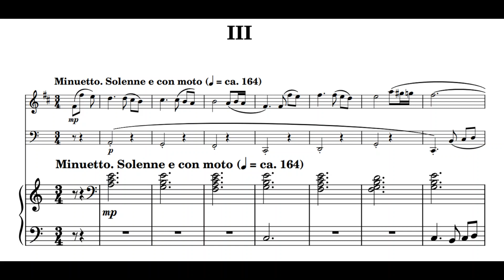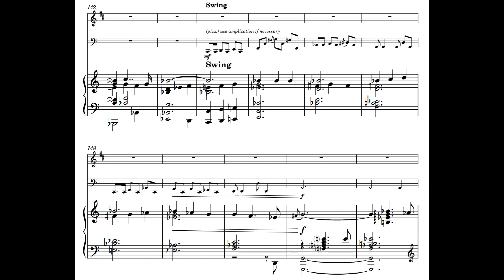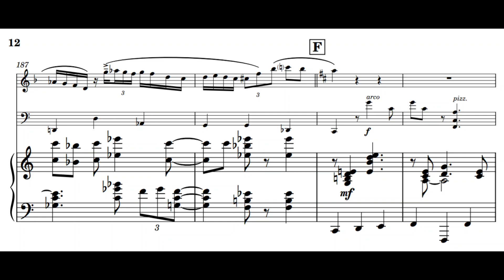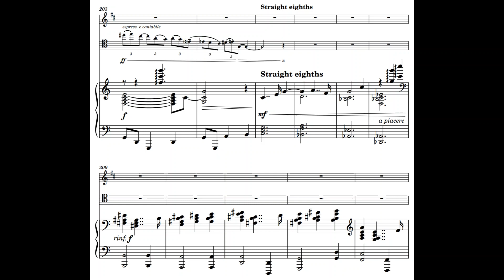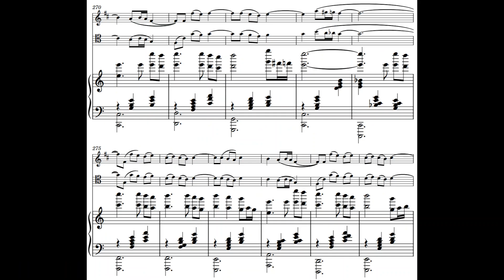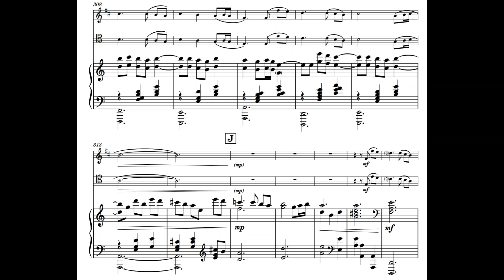Trio for Clarinet, Cello, and Piano (III. Minuetto)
The third movement takes the form of a minuet and trio, an aristocratic dance popular in 17th- and 18th-century France. But where each section might repeat without alteration in a Classical-period minuet, here melodies appear and reappear in new contexts, sometimes slightly reharmonized or in canons.

This movement, much like the first (also posted on my page), reexamines Classical form through the lenses of Vietnamese music, jazz, and video game music. The three instruments begin by trading around a solemn, modal melody that I originally composed as a character theme for a video game currently in development. A warm, whimsical melody in the trio section gives way to a set of jazz-inflected variations before the modal theme returns to close the movement.

As always, any and all feedback and/or criticism is appreciated! :)